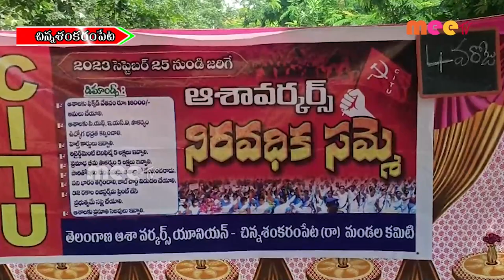ఆశ వర్కర్ల సమ్మె